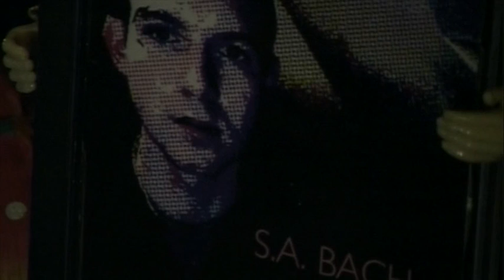Love Not Really - Live at Kulak's Woodshed, North Hollywood, CA 2/15/07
from the album Long Distance Relationship (Expanded Edition)

Sebastian A. Bach: acoustic guitar & vocal
Darryl Blood: electric guitar
Lonn Hayes: drums
Art Paz: bass

written and composed by Sebastian Abraham Bach; published by Straight Pathos (ASCAP)